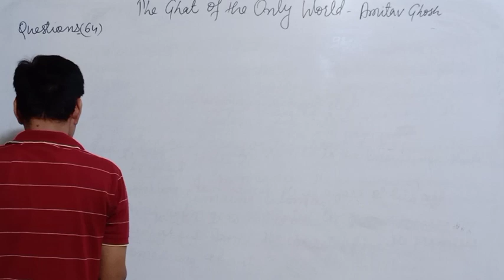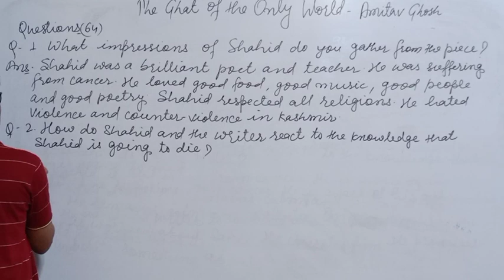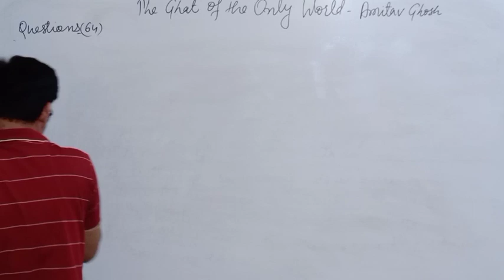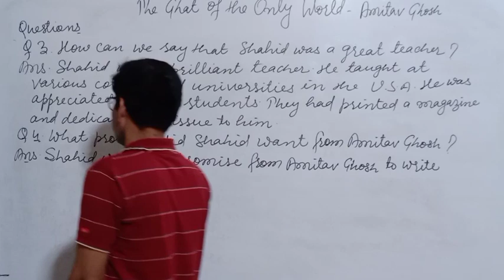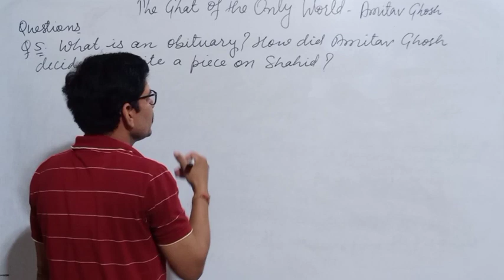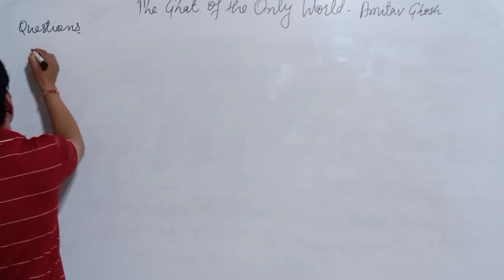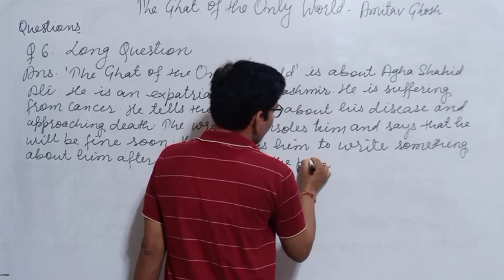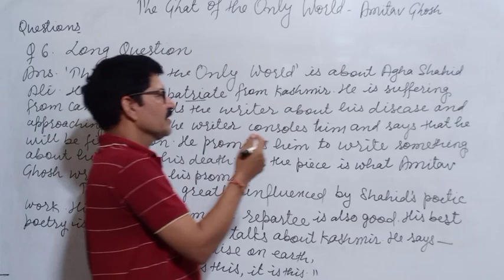The Ghat of the Only World Pt.4 | Snapshots 11 English | Questions/Answers | Lesson 6 | by Ravinder